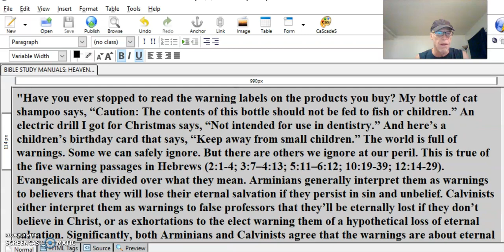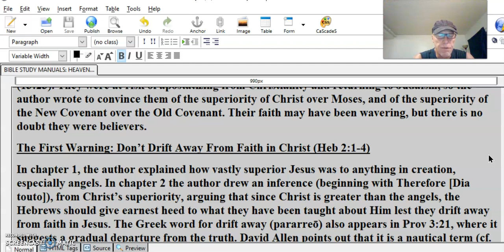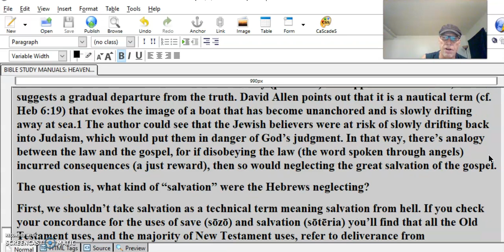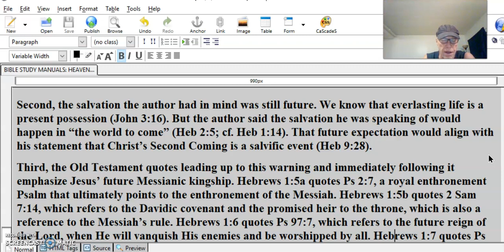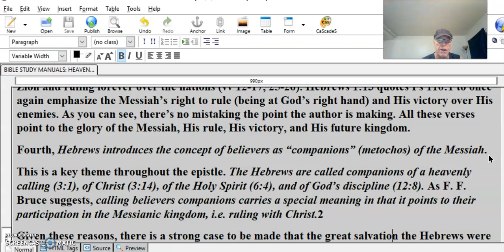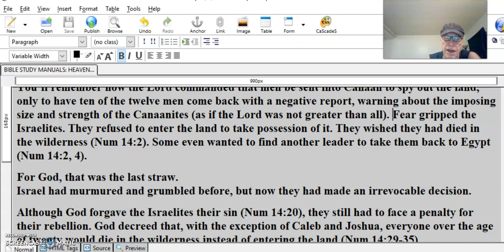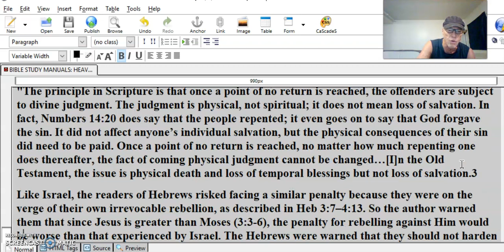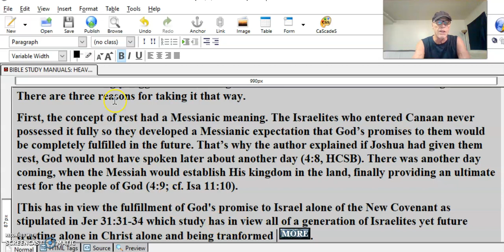HEAVEN #28 THE AFTERLIFE ENTERING GOD’S REST DEPENDS ON YOU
HEAVEN #28 THE AFTERLIFE ENTERING GOD’S REST DEPENDS UPON THIS LIFE
The First Warning: Don’t Drift Away From Faith in Christ (Heb 2:1-4)
In chapter 1, the author explained how vastly superior Jesus was to anything in creation, especially angels. In chapter 2 the author drew an inference (beginning with Therefore [Dia touto]), from Christ’s superiority, arguing that since Christ is greater than the angels, the Hebrews should give earnest heed to what they have been taught about Him lest they drift away from faith in Jesus. The Greek word for drift away (pararreō) also appears in Prov 3:21, where it suggests a gradual departure from the truth. David Allen points out that it is a nautical term (cf. Heb 6:19) that evokes the image of a boat that has become unanchored and is slowly drifting away at sea.1 The author could see that the Jewish believers were at risk of slowly drifting back into Judaism, which would put them in danger of God’s judgment. In that way, there’s analogy between the law and the gospel, for if disobeying the law (the word spoken through angels) incurred consequences (a just reward), then so would neglecting the great salvation of the gospel.
The question is, what kind of “salvation” were the Hebrews neglecting?
First, we shouldn’t take salvation as a technical term meaning salvation from hell. If you check your concordance for the uses of save (sōzō) and salvation (sōtēria) you’ll find that all the Old Testament uses, and the majority of New Testament uses, refer to deliverance from life-threatening dangers, not to salvation from hell. For example, Heb 11:7 speaks of Noah’s household being saved from drowning in the Flood. But salvation could also refer to future events like the Second Coming: “To those who eagerly wait for Him He will appear a second time, apart from sin, for salvation” (Heb 9:28, emphasis added; cf. Rom 13:11; 1 Pet 1:5). So we shouldn’t assume that salvation always means being born again. The nature of the great salvation needs to be identified from the context.
Second, the salvation the author had in mind was still future. We know that everlasting life is a present possession (John 3:16). But the author said the salvation he was speaking of would happen in “the world to come” (Heb 2:5; cf. Heb 1:14). That future expectation would align with his statement that Christ’s Second Coming is a salvific event (Heb 9:28).
Third, the Old Testament quotes leading up to this warning and immediately following it emphasize Jesus’ future Messianic kingship. Hebrews 1:5a quotes Ps 2:7, a royal enthronement Psalm that ultimately points to the enthronement of the Messiah. Hebrews 1:5b quotes 2 Sam 7:14, which refers to the Davidic covenant and the promised heir to the throne, which is also a reference to the Messiah’s rule. Hebrews 1:6 quotes Ps 97:7, which refers to the future reign of the Lord, when He will vanquish His enemies and be worshipped by all. Hebrews 1:7 quotes Ps 104:4, which is a creation Psalm, and points to the Son’s power and sovereign rule. Hebrews 1:8-9 quotes Ps 45:6-7, which describes a royal wedding, the Messiah’s eternal throne, and introduces the important concept of His “companions” who share in his rule (see below).
Hebrews 1:10-12 quotes from Psalm 102, which speaks of the Lord appearing in glory to rebuild Zion and ruling forever over the nations (vv 12-17, 25-26). Hebrews 1:13 quotes Ps 110:1 to once again emphasize the Messiah’s right to rule (being at God’s right hand) and His victory over His enemies. As you can see, there’s no mistaking the point the author is making. All these verses point to the glory of the Messiah, His rule, His victory, and His future kingdom.
Fourth, Hebrews introduces the concept of believers as “companions” (metochos) of the Messiah.
This is a key theme throughout the epistle. The Hebrews are called companions of a heavenly calling (3:1), of Christ (3:14), of the Holy Spirit (6:4), and of God’s discipline (12:8). As F. F. Bruce suggests, calling believers companions carries a special meaning in that it points to their participation in the Messianic kingdom, i.e. ruling with Christ.2
Given these reasons, there is a strong case to be made that the great salvation the Hebrews were neglecting was not the message of how to be born again,
[BSM comment: They already were born again believers as this letter is addressed to them from the beginning as the immediate text above indicates in italics]
but the good news about Christ’s future kingdom, which was the main subject of the Lord’s teaching between His resurrection and ascension to heaven (Acts 1:3). If believers become indifferent to that future salvation, there will be consequences they can’t escape. However, the author does not yet tell us.